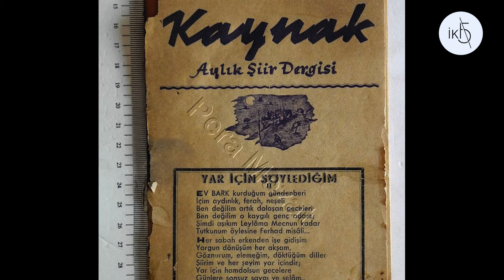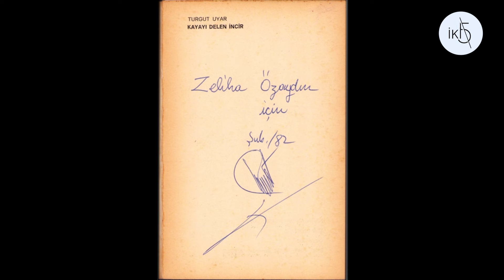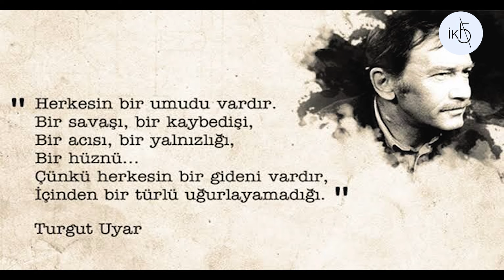Turgut Uyar Kimdir? Usta Şairin Eserleri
Turgut Uyar kimdir ve eserleri üzerine